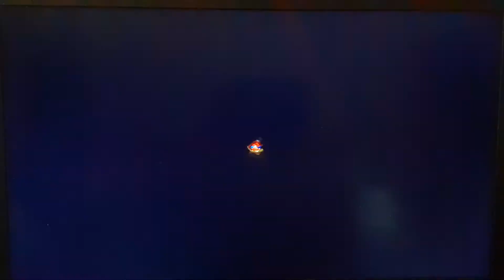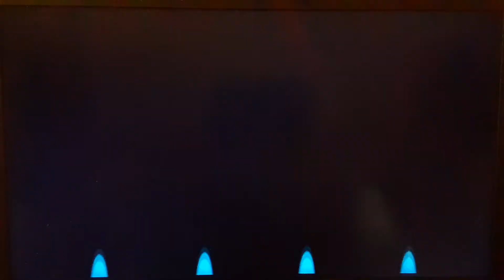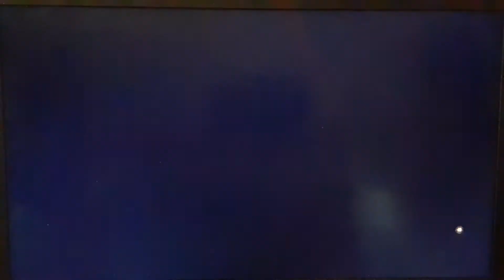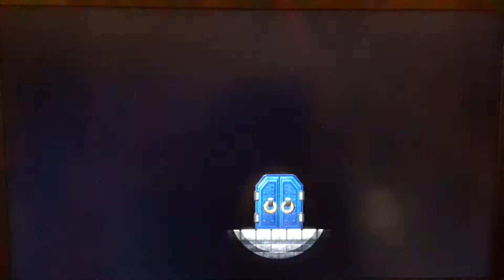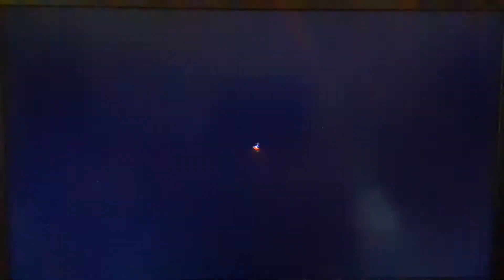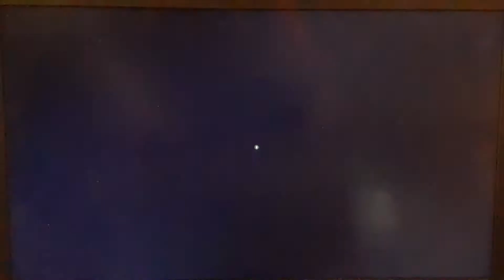Newer Super Mario Bros. Wii (#8) World 3: Mushroom Peaks (2/2)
Levels we did:
3-5: Fungi Pit
3-6: Bubble Basin
3-7: Slanty Shroomroad
3-Castle: Moltenwire Castle
3-Airship: Capshroom Airship